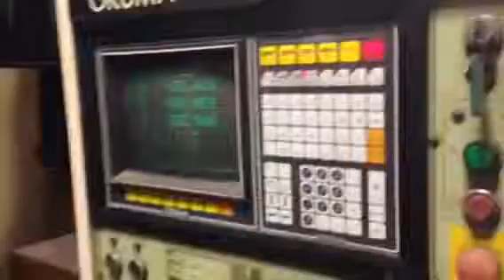1 USED OKUMA CNC BRIDGE TYPE VMC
1 - USED OKUMA CNC BRIDGE TYPE VMC

REF. NO. C-4419  MFG: 1983

MODEL: MDB-20A

59” X 111” Table
80” Between Columns
118.11” X-travel
78.74” Y-Travel
15.7” Z-travel
59” Spindle to Table
NT50 Spindle
30 to 2,000 RPM PDL Speed Range
No Tool Changer
OSP5000M CNC Controls

Complete With 25 H.P. Spindle Drive, 460/3/60, Feed Motors, Hydraulic Motor, Miscellaneous Motors & Electrical Controls With Pendant Controls.

Good Condition

Price - On Location, Kentucky P.O.R.
- $13,000 Loaded On Trucks